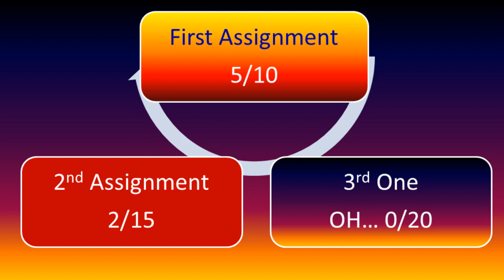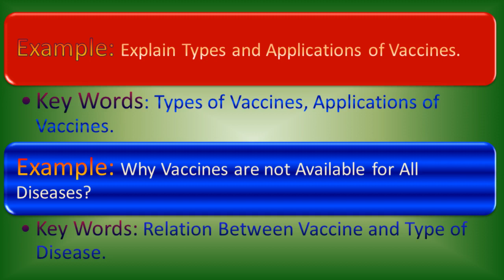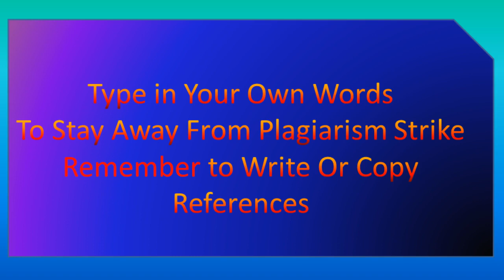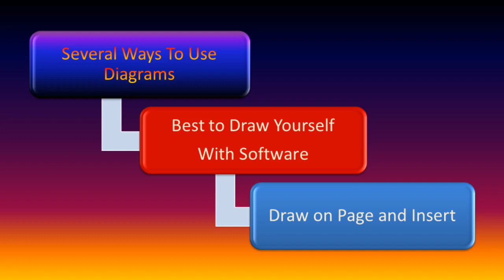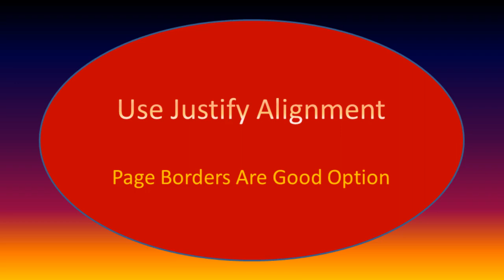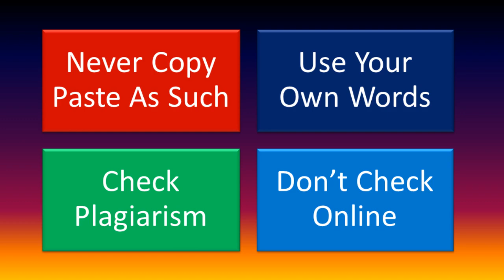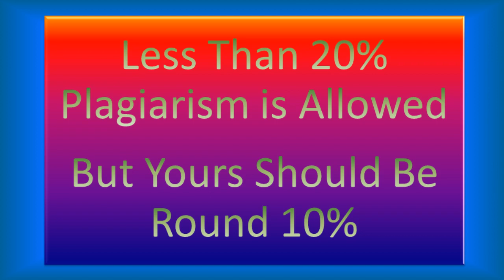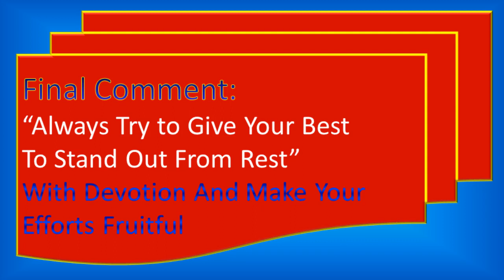Assignments | Best Tips To Know for Full Grades | Urdu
Best Universal Guideline For All Kinds of University Assignments For Beginners. To Get Full Grades in Your Assignments Watch Till End. You Will Never Lose Marks. How to search Content? How to Format the File? How to Reduce Plagiarism?